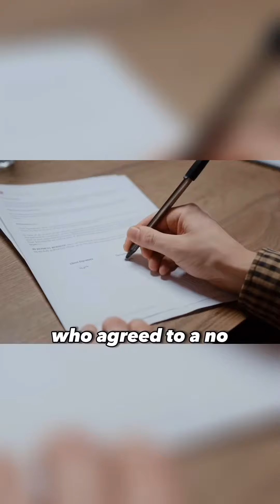Gold diggers That Got Played 😂 | PETTY OLYMPICS